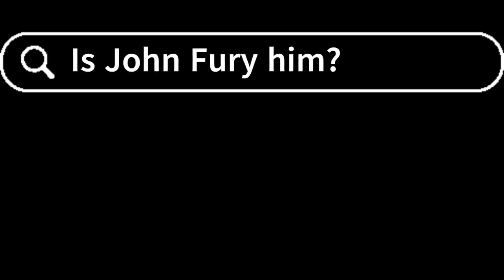JOHN FURY ANGRYIEST MOMENTS